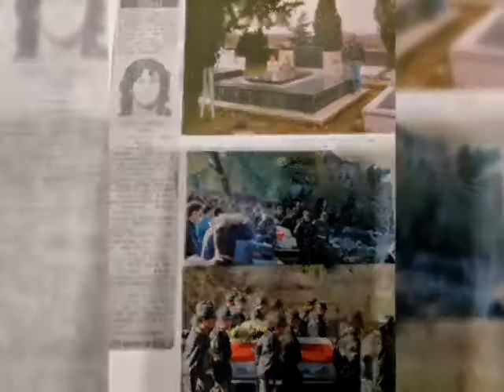DIED SOLO PROJECTS WAR PIGS